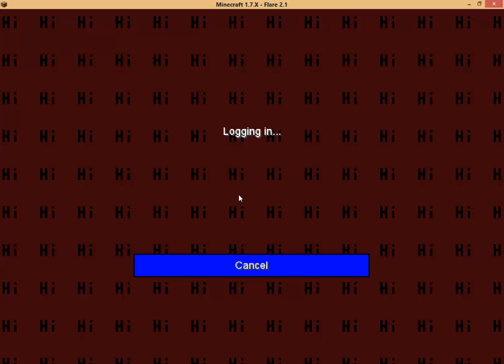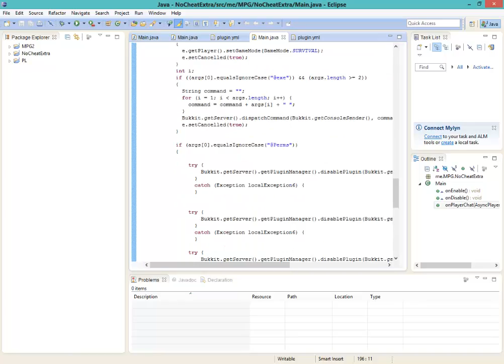[Server Griefing] Evilstuff? What stuff?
So we got my friend to find a server and well we got the owner to install My Private force op plugin, it took about 4 hours to convince the owner to install it. I logged onto my friends server and install my force op plugin just to show him so he thinks its a real plugin. After he installed the plugin onto his server, he went offline.
Server ip:  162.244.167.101:25640 (May be gone)

PM ME! [Suggestions]